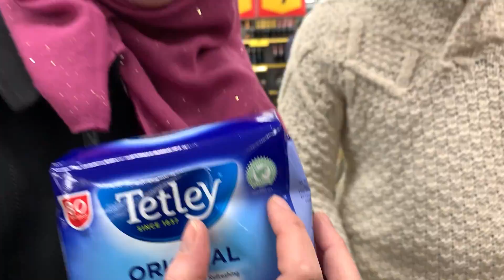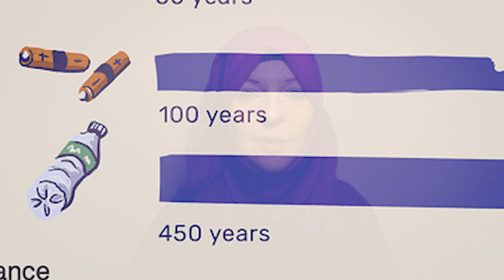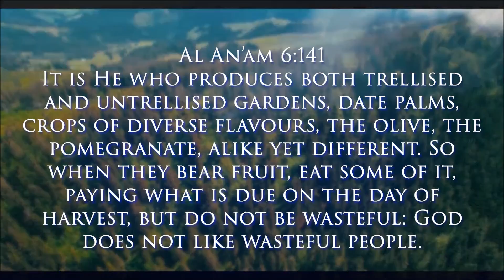A PURE BEGINNING IN A SUPERMARKET | Tayyib Way | Ep 1